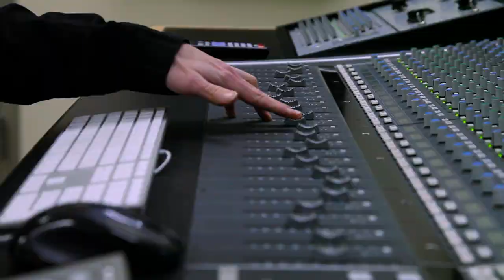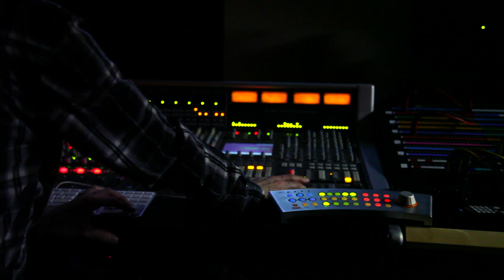Grande Prairie Regional College (GPRC) Fine Arts - Music